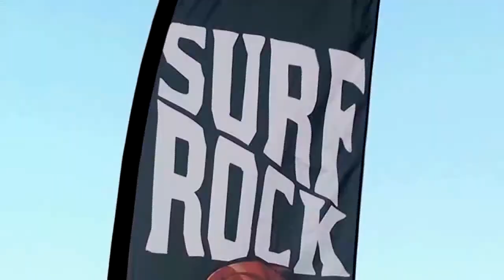OLD MAN'S RIOT - Fast Lane [Surfrock festival aftermovie]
Fast Lane (Surfrock festival aftermovie) by Old Man's Riot.

Filmed by Giedo Kuijf.
Edited by Sander Hoogendoorn.

Music recorded by Peter Kanselaar at ZAP Audio Productions and
Hans Pieters at Studio Plug Unit.

Mixed by Hans Pieters at The People's Noise.

Music written by Sander Hoogendoorn.
Lyrics written by Dagmar Boelhouwer.

Heavy rock as it should be: trolling, tight and dynamic, but leaving space for spherical passages and melody. Old Man's Riot is a heavy rock band that originated as a side project. After forming a permanent line up, the band quickly became a well-oiled machine. 'Tough-men-rock' with the occasional nod to hard-, sleaze- and stonerrock with characteristic heavy grooves. The band members have gained their experience in individual bands with different styles and are able to put down a smashing live show.

OLD MAN'S RIOT is:

Dagmar Boelhouwer - vocals
Leon Kerpershoek - drums
Chris van 't Veer - bass
Jurriaan Verdoold - guitar
Sander Hoogendoorn - guitar